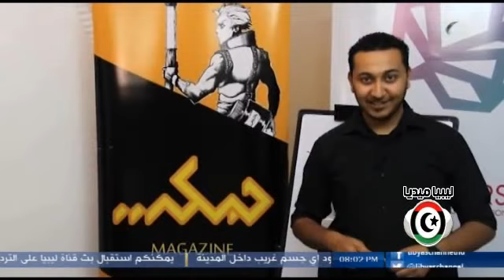يلا شباب 3 - هذا وقتها " الحلقة الأولى " ( رمضان 2016 )